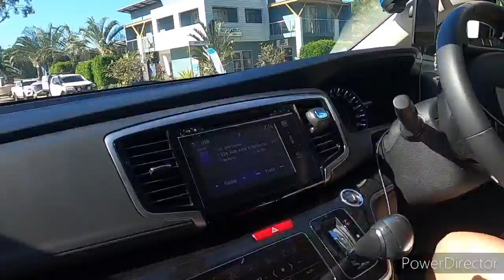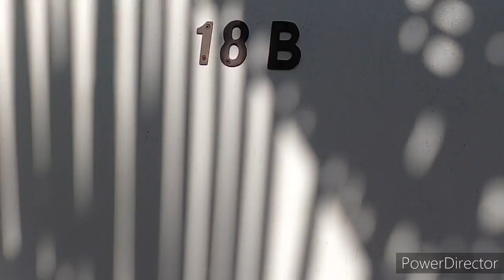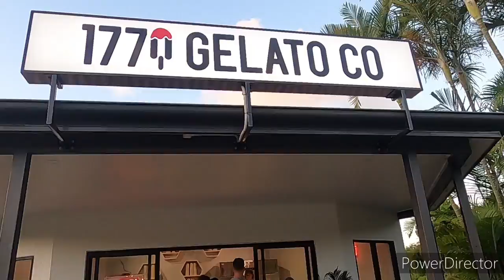1770 Agnes Water